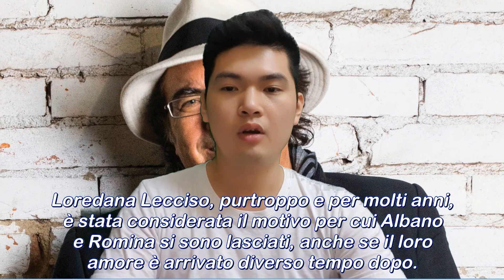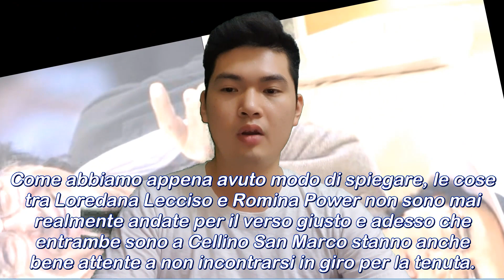Challenge between Romina and Loredana Lecciso?perché hanno litigato?